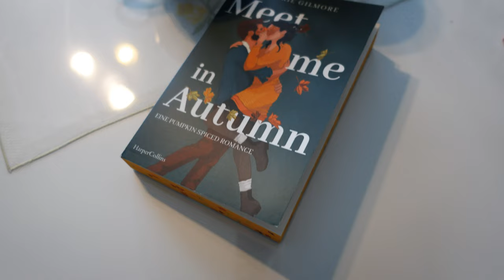🎃Halloween Deko🎃 Cozy Season muss muss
hier nen kleiner Einblick in die diesjährige Halloween Deko - Dekoration - dies das Ananas. Maybe kommen noch ein paar Teile dazu, kann ja gefühlt nie genug Deko sein 😅